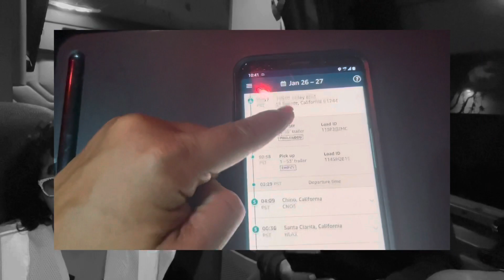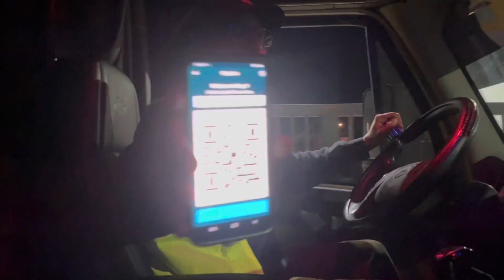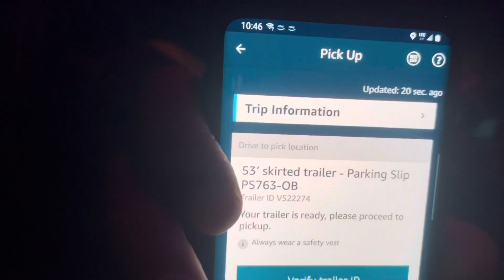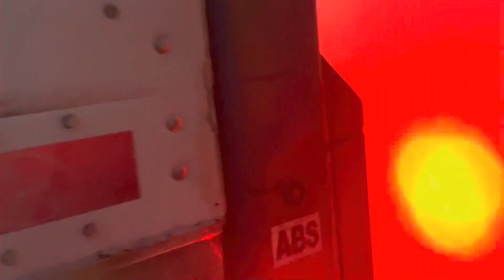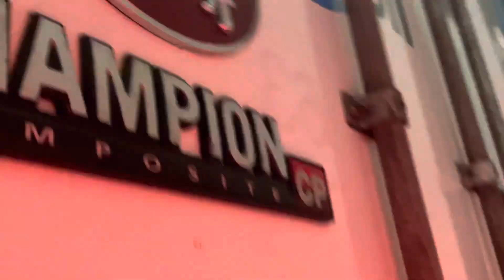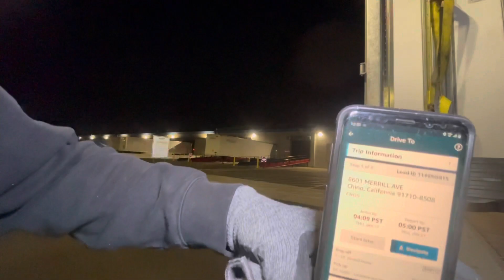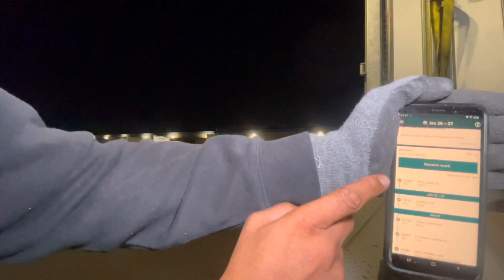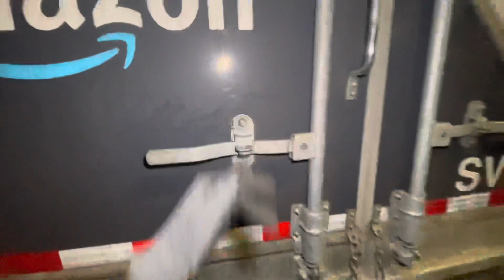AMAZON RELAY LOAD BOARD 2022 OWNER OPERATOR EDITION 🚛💰💰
SoCal Livin 🚛🌴
Semi Truck Couple

HIT 🔔 TO BE NOTIFY WHEN VIDEOS DROP.!